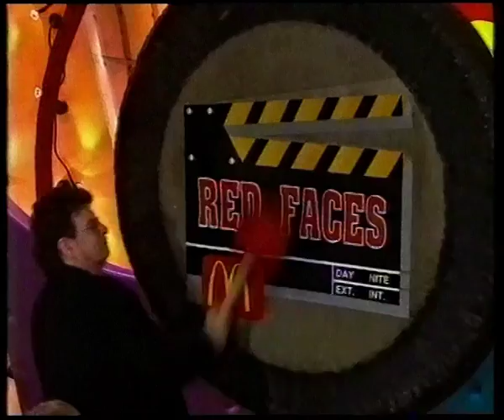Sammy J on Red Faces, 1999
Sammy J's first ever song. After thirty years on air, Hey Hey it's Saturday was axed several months after this performance. He denies any responsibility.